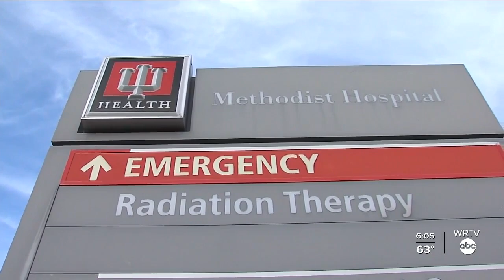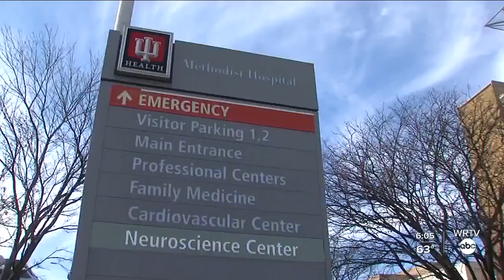IU Health Prepared For COVID-19 Surge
IU Health says it is not at capacity with COVID patients, but the hospital is ready if it happens.